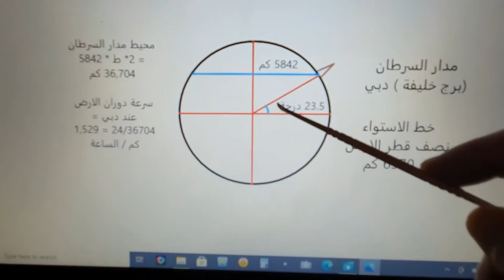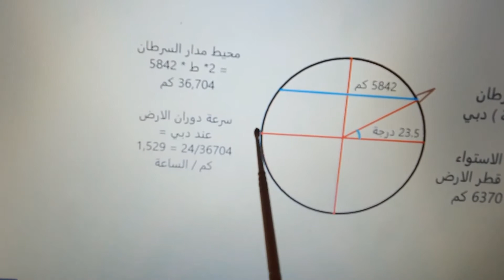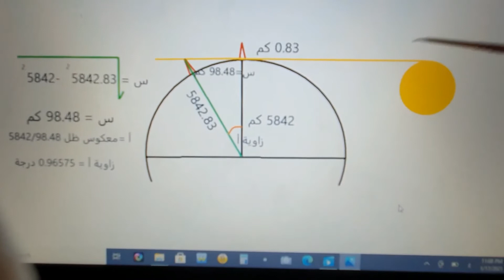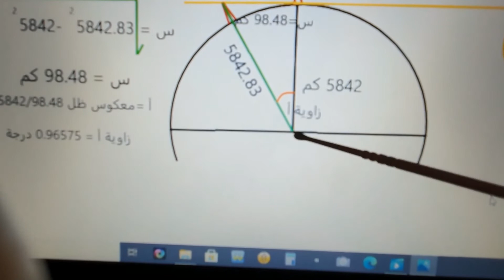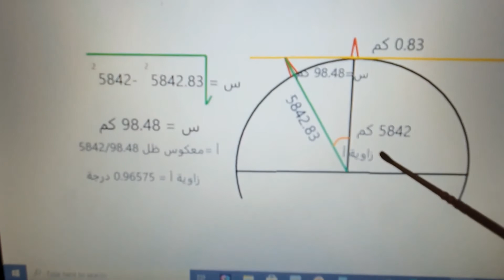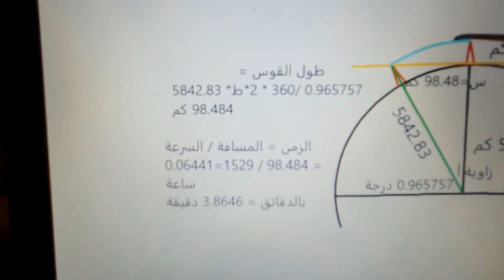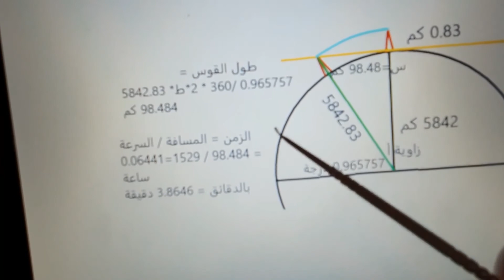مراحل غروب الشمس على برج خليفة / يؤكد كروية الأرض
حسابيا استطعنا تأكديد انحناء الأرض وكرويتها وتأكيد نصف قطرها وسرعة دورانها لتطابق مدة غروب الشمس على برج خليفة